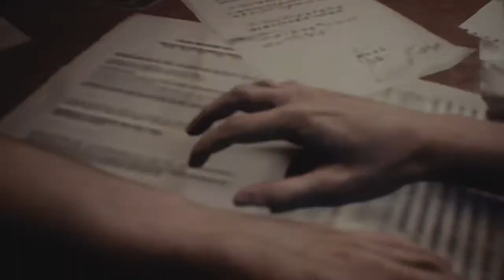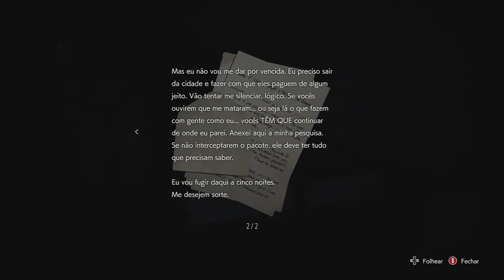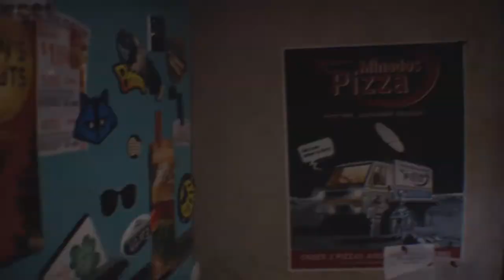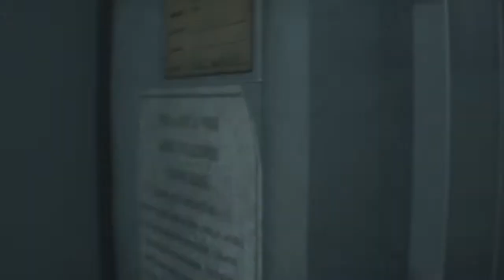RE3 REMAKE # PARTE 1 - JILL PERSEGUIDA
Jogasso com classificação de 16 anos !!!

Resident Evil 3,[n 1] chamado no Japão de Biohazard RE:3, é um jogo de survival horror desenvolvido e publicado pela Capcom. É uma recriação de Resident Evil 3: Nemesis, lançado em 1999, e o enredo segue Jill Valentine tentando escapar de um apocalipse zumbi enquanto é caçada por um ser biologicamente inteligente conhecido como Nemesis. Foi lançado em 3 de abril de 2020 para Microsoft Windows, PlayStation 4 e Xbox One. Também possui um modo multijogador on-line, conhecido como Resident Evil: Resistance.

Resident Evil 3 foi geralmente bem recebido pela crítica especializada, com elogios direcionados ao seus gráficos, apresentação e jogabilidade, embora tenha sido criticado por sua curta duração, ritmo e ausência de elementos do jogo original.

Bora jogar !!!